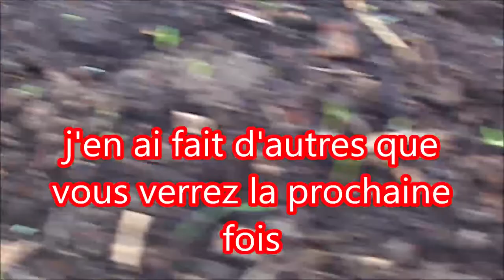Plantons, plantons, les pommes de terre sous le foin !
Suivez moi dans la transformation de mon jardin et le passage à la permaculture, avec ses réussites et ses échecs.
Mon autre chaîne ; carnet de voyage en camping car